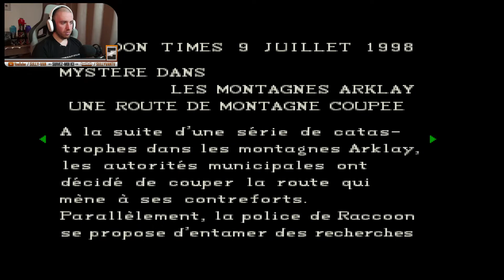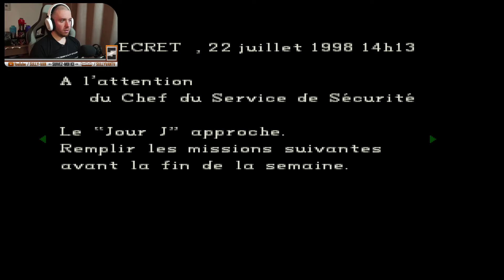RESIDENT EVIL 1 : #5 / " RETOUR A LA SOURCE " (PS1 / 1996) [FR]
😇 Si vous voulez me faire un cadeaux c'est ici 😇

[EN]

[ES]

🖥️ Détail de mon Pc  :

Motherboard ►
ASUSTeK COMPUTER INC. G11CD-K Rev 1.xx

Memory ►8 Go DDR4 à 1.20 GHz
GPU ► NVIDIA GeForce ASUS GTX 1060 3GB
HDD ► ST1000DM010-2EP102 de 931.51 Go SATA III
SSD ► AUCUN

🖥️ Accessoire Pc :

Cémera ► Aukey